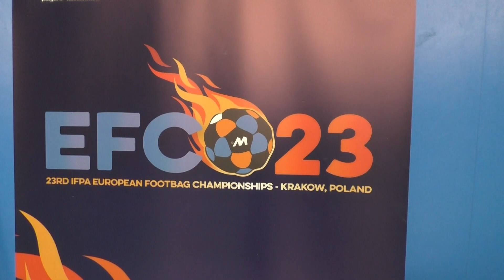23th IFPA European Footbag Championships 2023 in Krakau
Here is a video from the 2023 Footbag European Championships in Krakow. Thanks to Lukacs Domin, Maciej Pietrzycki, Michal Rog and Michal Klimczak for the great tournament.